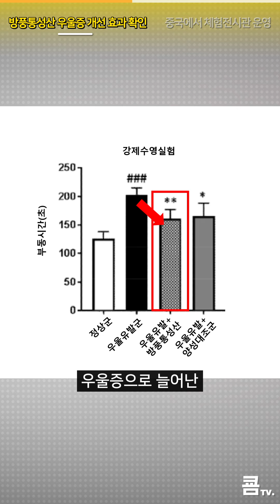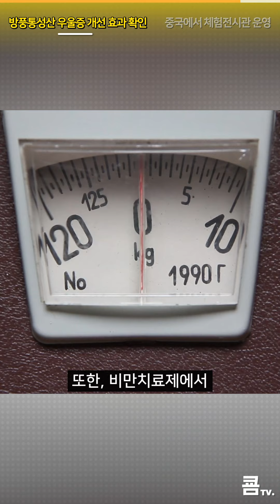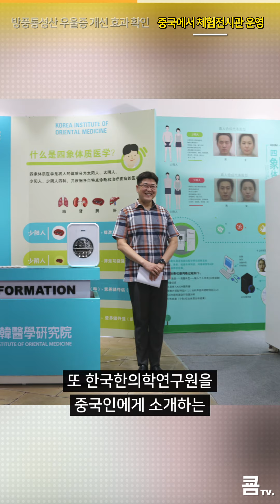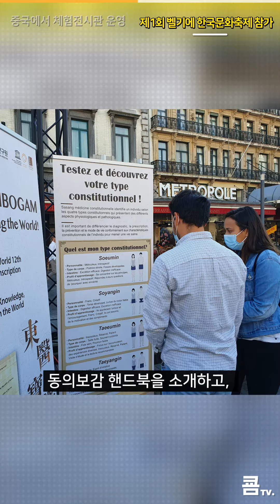발빠른 거북이 키오미🐢 | 방풍통성산 우울증 개선 효과 확인 | 중국에서 체험 전시관 운영 | 제1회 벨기에 한국문화축제 참가 | 함양산삼항노화엑스포 참가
발빠른 거북이 키오미가 전하는 한국한의학연구원의 최신소식😆
매달 새로운 소식으로 키오미가 여러분을 찾아갑니다💕

0:00 오프닝
0:06 방풍통성산 우울증 개선 효과 확인
1:51 중국에서 체험 전시관 운영
2:52 제1회 벨기에 한국문화축제 '한국문화의 날' 참가
3:40 함양산삼항노화엑스포 참가